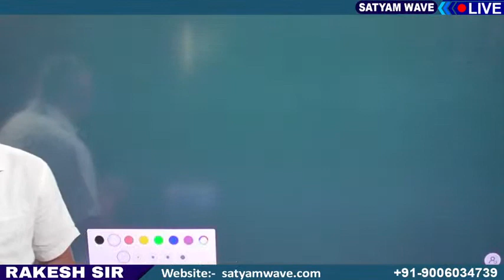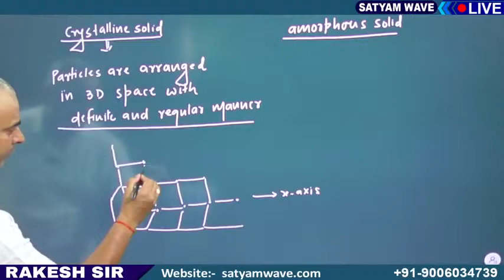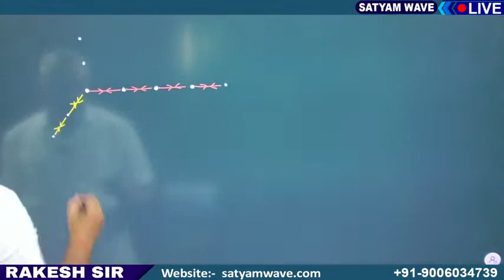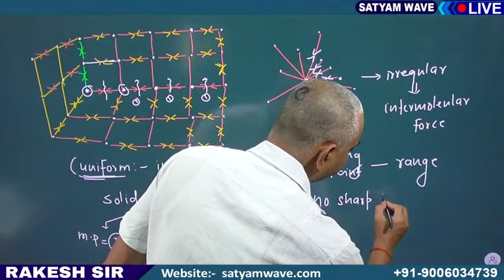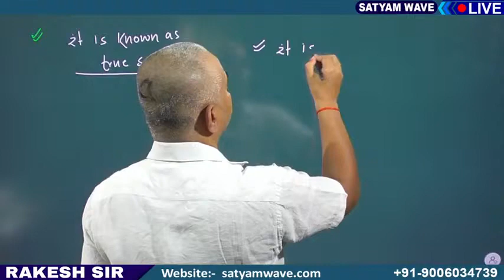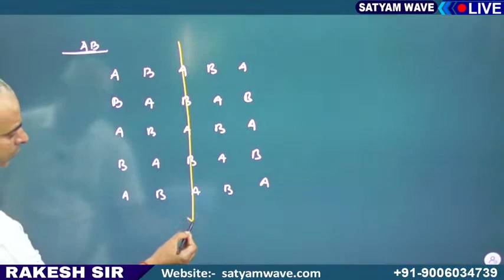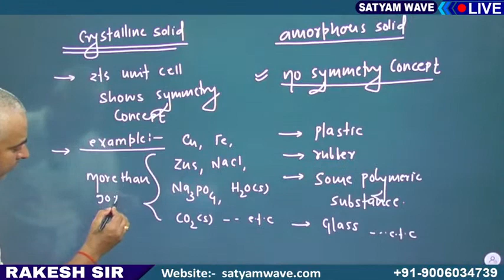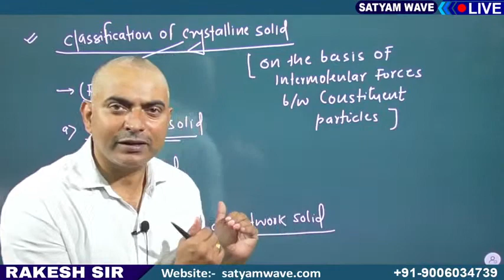solid state/Lecture- 02/Diffrence b/w crystalline & amorphous solid